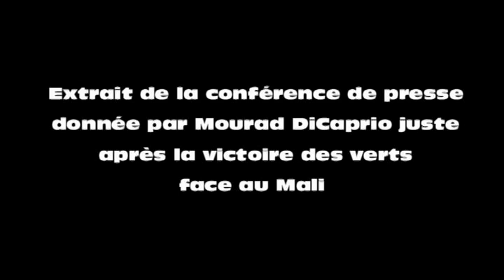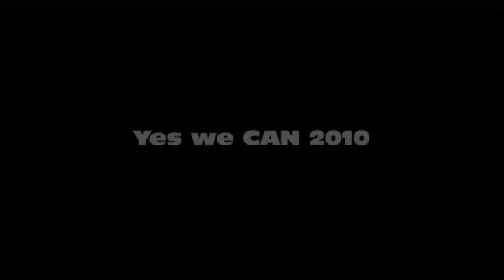Réaction DiCaprio après ALGERIE-MALI (LOTFI OR)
(Après la précieuse victoire des verts face au Mali qui nous a booster, Mourad DiCaprio a donné une conférence de presse à Luanda en Angola,
LOTFI OR.)